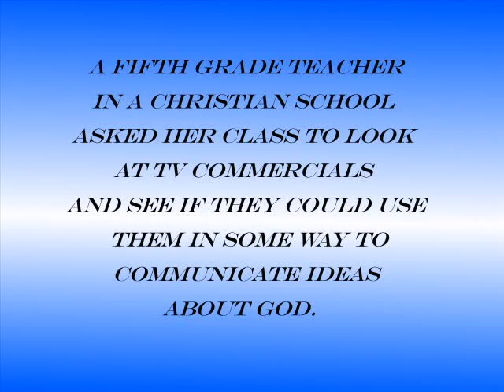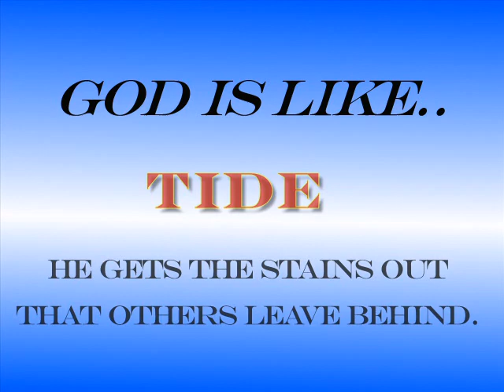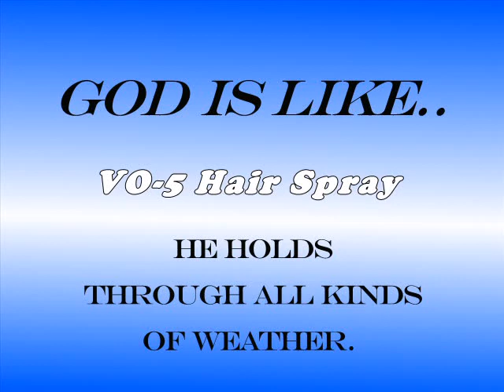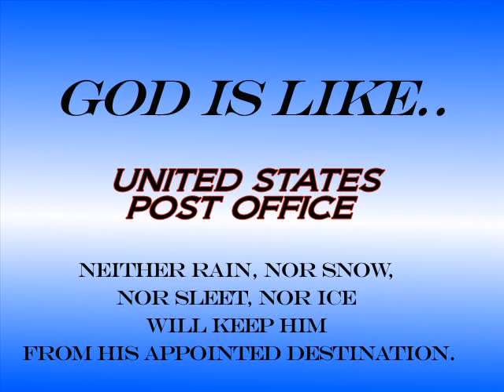GOD IS LIKE .......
How God is like a company slogan, This is a inspiritional play on company slogan words.